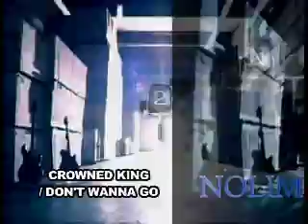YOU NAME ITシリーズ NO LIMIT2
このDVDの詳細、ご購入は

◎タイトル　NO LIMIT 2
◇時間◇ 40分
◇価格◇ ¥4,515(税込み)
◇ロケーション◇　ハワイ、日本
◇内容◇
話題のYOU NAME ITの特別版、NO LIMITの第2弾が登場!! 前作に続きボディボードとミュージックビデオを融合させMTV風なイメージに完成!!
初心者から上級者までトッププロの繰り出すスピン、エルロロ等のトップレベルのライディングは イメージトレーニングに最適!!今までにないボディボードの楽しさを充分に味わう事の出来る1本です。
専門誌フリッパーの9月末発売号にも付属DVD、記事で紹介されています!!

◎主なMUSIC◎
NEVER HEARD OF IT、LIMIT POINT、CROWNED KING、DONNA  他多数
◎主な出演者◎
キラ・ローリン、近藤義忠、柴田泰之、長沢勇治、前山剛志、山田亨、清野浩之、 阿部正太、野崎久司、京谷雄策、遠山純、西山千草、中村未来、森本路子、熊谷真由美、
小倉亜希、井上美彌、小野塚葉子、橘田妙子、他多数